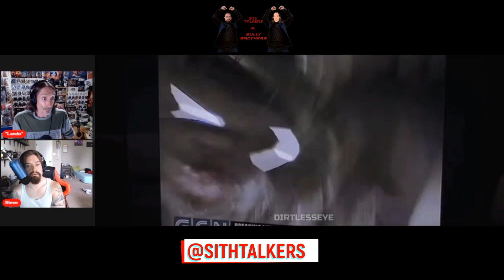Bruce Wayne Throws a Fundraiser Bully Maguire & Green Goblin Tries to Recruit Luke Skywalker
Enjoy a Bully Maguire Reaction Video With Bully Bros "Lando & Steve":
Bruce Wayne Throws a Fundraiser to Help Bully Maguire Pay Rent &
The Green Goblin Tries to Recruit Luke Skywalker